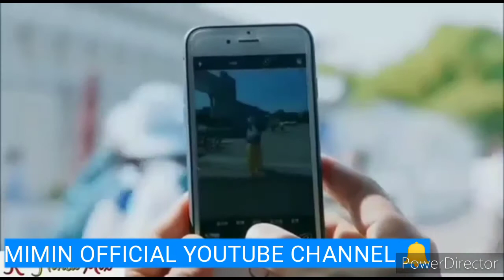THADOU KUKI LATEST SONG| NUNGAH NA PAH HOI LAI BOIGIN SINGSON & CHOCHONG HAOKIP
Nungah na pah hoi lai